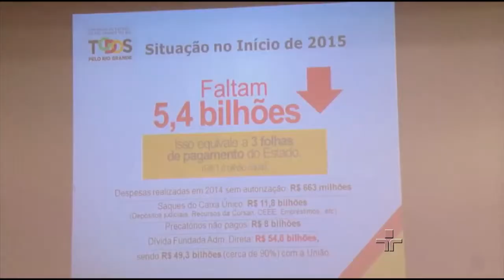Jornal da Cultura | 17/04/2015 | Bloco 4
PT escolhe novo tesoureiro e a cunhada de João Vaccari Neto se entrega à Polícia Federal, em Curitiba